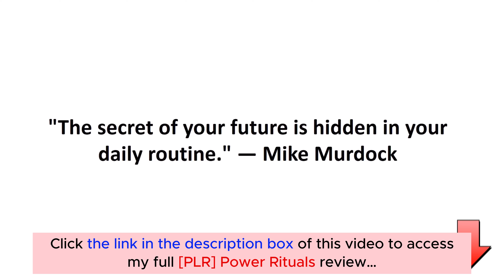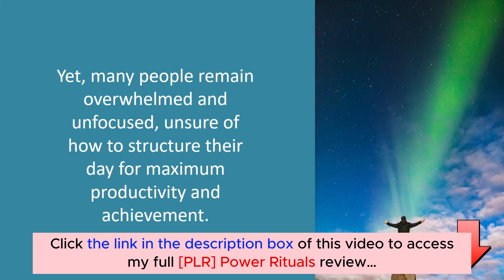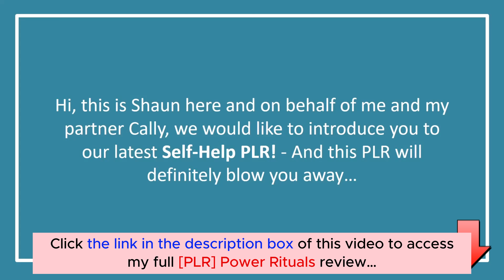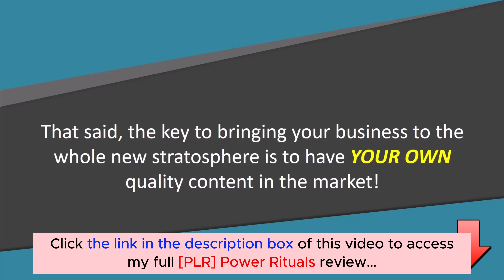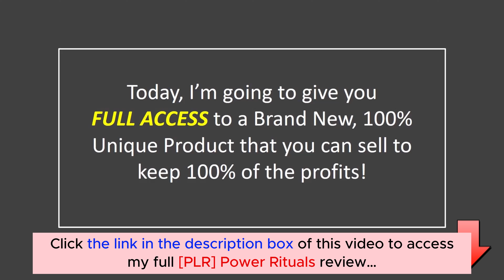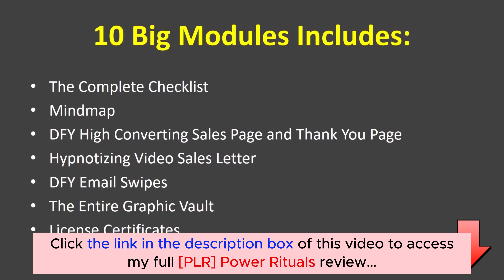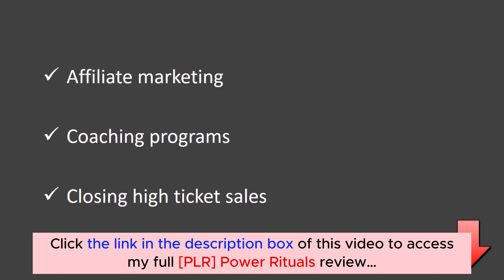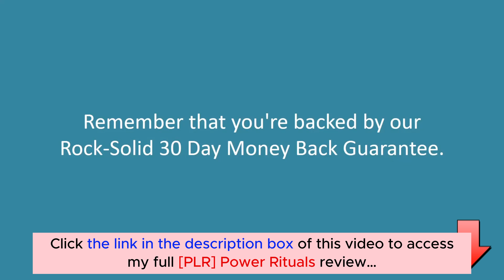[PLR] Power Rituals review | Demo | Bundle | Huge Bonus | Discount Coupon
👉  Click here to check the [PLR] Power Rituals:
👉  Don't miss my full [PLR] Power Rituals review, I added a lot of valuable bonus packages at the end:
What is [PLR] Power Rituals?

[PLR] Power Rituals is the ultimate guide for those who want to achieve exceptional results through the power of daily habits and routines.

In this life-changing blueprint, you will discover everything you need to know about building powerful rituals for success — understanding the science behind habits, the impact of consistent routines, practical strategies for creating habits that lead to extraordinary success and fulfillment… and many more life-changing tips waiting to be uncovered inside!

Ultimately, this is the go-to self-help blueprint for revolutionizing your daily practices, developing unwavering discipline, and embracing the core values of consistency and integrity.
For all details, please click the link above to check my full [PLR] Power Rituals review.
Thanks again!